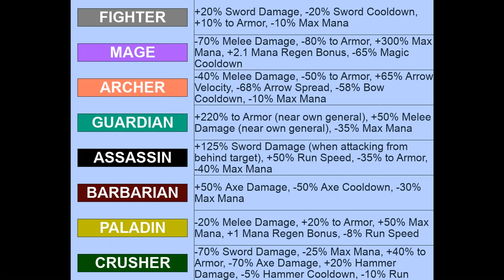Field of Battle Trailer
This is a fan made trailer of a Roblox game called Field of Battle. Field of Battle or FOB for short is a medieval grinding game, inspired by world of warcraft.